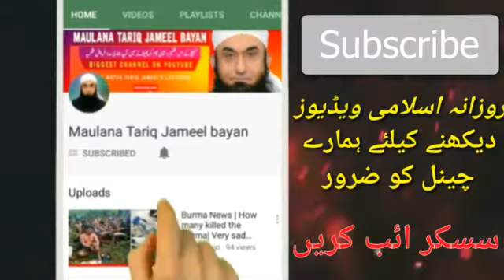Shortcut to Jannat | Maulana Tariq Jameel Bayan